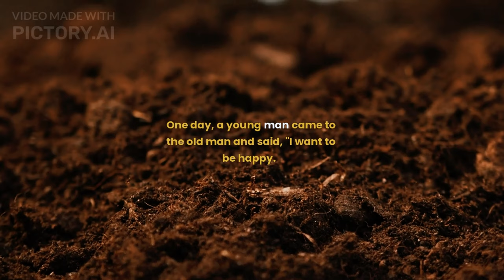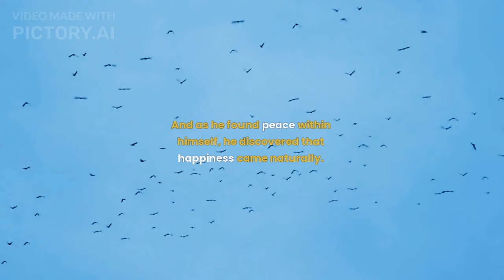The most beautiful story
What did you benefit?